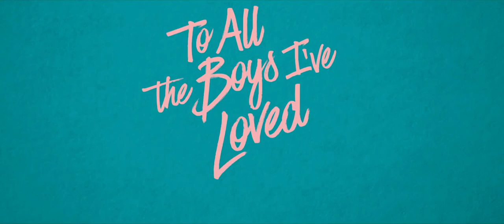TO ALL THE BOYS I’VE LOVED BEFORE Official Trailer (2018) Netflix Comedy Movie HD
Trailer for To All the Boys I've Loved Before, starring John Corbett, Noah Centineo, Emilija Baranac, Israel Broussard and Janel Parrish.
What if all the crushes you ever had found out how you felt about them…all at once?
Lara Jean Song Covey's love life goes from imaginary to out of control when the love letters for every boy she’s ever loved -- five in all -- are mysteriously mailed out. From New York Times Bestselling Author, Jenny Han, the film adaptation of the popular YA novel.

DIRECTOR
SUSAN JOHNSON

WRITER
Sofia Alvarez

STUDIO
Netflix

RELEASE
August 17, 2018 CAST
John Corbett
Noah Centineo
Emilija Baranac
Israel Broussard
Janel Parrish